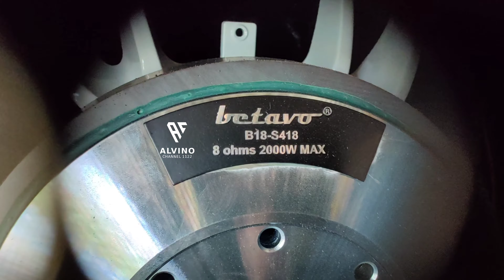Mas Sunar Nostalgia Box Planar Legend 21" RCF || Cobre Putih RWJ Setelah Di Resin Amunisi Sumbersewu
Info lebih lanjut job Brewog reservasi
Contak person  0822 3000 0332